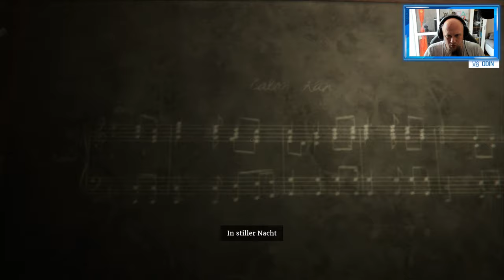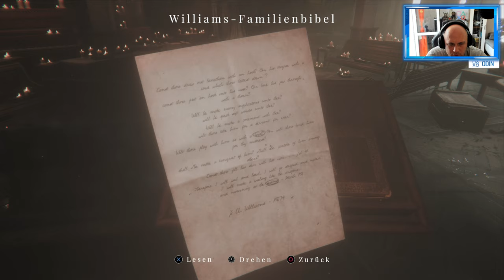Angezockt | Maid of Skery [4K] [PS4 Pro]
Mit dem Code Odin gibt es 10% Rabat
👍🖖🤟Mein Equipment👍🖖🤟
Ihr habt Bock mit mir zu zocken oder zu texten? Kein Problem:
PSN: odin_ase
Steam: odin_ase